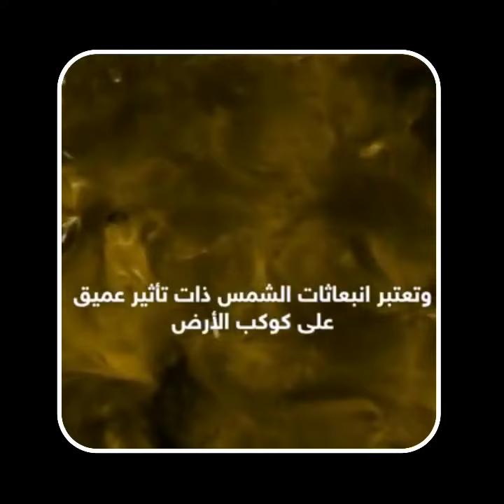شاهد.. أقرب صورة يتم التقاطها للشمس